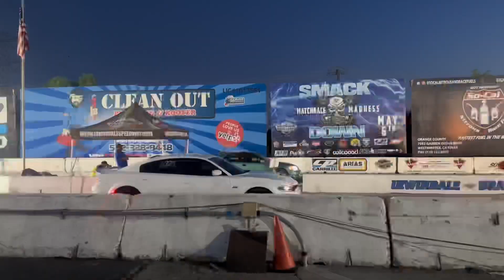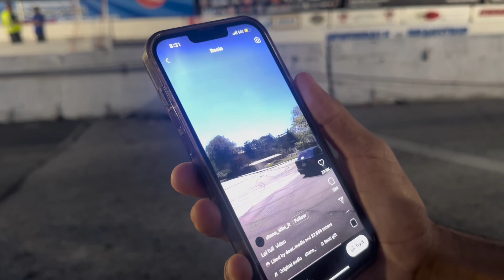ECO BOOST vs 350 Z⁉️(FIRST TIME AT IRWINDALE)